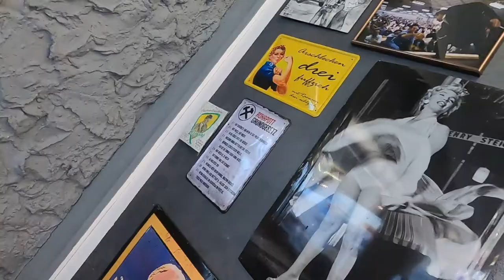Vom Junkie zum erfolgreichen Barber | Daniel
Daniel betrieb 20 Jahre exzessiv Drogenmissbrauch bis zu dem Zeitpunkt als ihm der Arzt sagt, dass er sterben wird, wenn er so weiter macht.
Im Interview erzählt er uns von seiner 180 Grad Wendung:
Vom Junkie zum erfolgreichen Barber!
Wir von Underdogs wollen dir Mut machen und zeigen, dass egal wie tief das Loch ist, in dem du steckst, es immer einen Weg raus gibt.

Du bist ein Underdog und hast eine inspirierende Geschichte zu erzählen?

00:00 Intro & Begrüßung
01:06 Was ist ein Barber?
02:12 Daniels dunkle Vergangenheit
03:00 Was er konsumiert hat
04:14 Ohne sie gäbe es mich jetzt nicht mehr
06:00 Kurz vor dem T*d
09:00 Es gab Wettlisten auf mich
10:15 Wie schafft man es raus?
11:50 Die 180 Grad Wendung
17:00 Einmal Junkie immer Junkie?
19:45 Umgang mit Neid und Hate
22:15 Daniels Alltag heute
23:50 Warum Underdogs entstand
24:30 Daniels Tipps für Erfolg
25:55 Outro